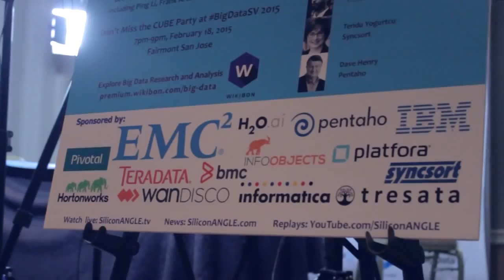Sunny Madra | BigDataSV 2015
01. Sunny Madra, Pivotal, visits theCUBE. (00:29)
02. Pivotal's Product Offerings from 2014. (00:45)
03. Decision to Open Source Big Data Products. (02:52)
04. Customers are Embracing Agile Development. (08:40)
05. How Pivotal Will Generate Revenue. (10:50)
06. Standardization Around a Common Core. (11:56)
07. Relationship Between ODP and Apache. (16:11)
08. Pivotal Focusing on Integration of Cloud. (18:15)

Sunny Madra, Pivotal, at BigDataSV 2015 with Jeff Frick and Jeff Kelly

Pivotal switches Big Data offerings to subscription model, begins embracing open source

Pivotal Software, Inc. has switched its Big Data Suite to a subscription model from a proprietary license. This decision, said Sunny Madra, Vice President of Data products at Pivotal, was made in response to customers behavior. “Customers are following a journey,” Madra said, beginning with Pivotal’s big data groups to capture info, then working with Pivotal data science grouse to gain insights, and then taking said insights and creating a data-driven app that runs in Cloud Foundry.

Pivotal also chose to open source many of their Big Data products, including Green Plum, Hawk and Gemfire. The decision to do so, said Madra, was a reaction to changing industry standards. Customers, he explained want to “get [applications] built their way.”

Reaching this attitude, said Madra, has been a two-part journey: First, companies began embracing open source, as the enterprise has done with Hadoop. And then, purchasing departments recognized that they shouldn’t be “locked into any one vendor.” They wanted the “ability for [their] teams to accelerate” at their own pace and in their own way.

The catalyst for this journey? Madra cited the success of companies like Uber, who don’t need to advertise. Instead, as Madra cited, they provide “a really good experience for the user, and that really drives their business.” The enterprise, Madra said, sees this model as their avenue to similar success.

“We’re in an age of digital transformation,” Madra said, in which companies value flexibility in a rapidly changing marketplace. It’s why Pivotal landed on the subscription model: “We see customers wanting to operationalize data,” Madra explained, and now they can change their Big Data licenses around based on their business needs.

Madra clarified that, of course, not all aspects of Pivotal’s Big Data suite will be open source. More complex operations, like WAN replication and continuous query technology in Gemfire, or the next generation query optimizer in Hawk, will only be available in the commercial distribution.
Overcoming Fragmentation with the Open Data Platform

Pivotal also contributed in no small way to the recently announced Open Data Platform. Madra described this choice as a way to fight against fragmentation in the ecosystem. “Think of Unix before Linux,” he said “distribution moved slower because there was no standardization.” With a common core of companies agreeing on distributions, Madra said, “that makes it better for customers buying software, and for developers creating software on top if Hadoop.” With standardization, he expects to see more Big Data applications. “We want,” he stressed, “to accelerate the ecosystem of software being built on top of Hadoop.”

In the future, Madra remarked that he is excited to see “the integration of cloud with our data products.” Furthermore, he commented that he’s excited to “push [ Big Data] products out of the EDW groups and into the line of business groups.”